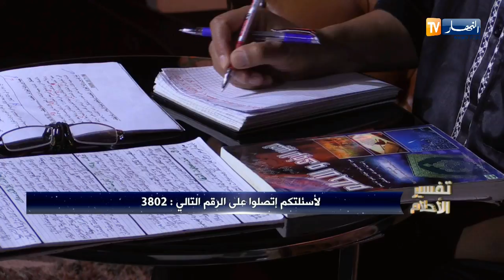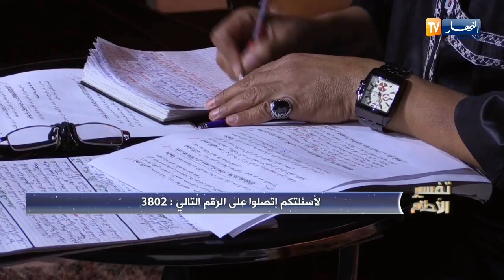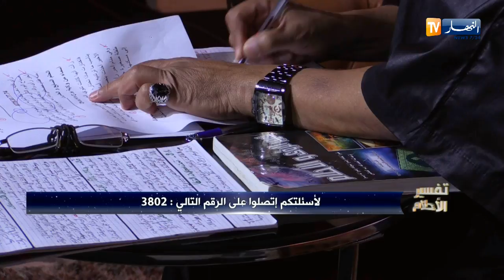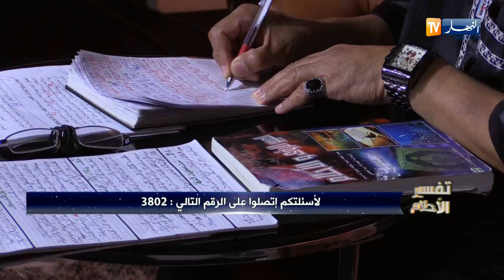تفسير الأحلام: "عندها 5 شهور يما تنوم فيا طفلة صغيرة..هذا هو التفسير"